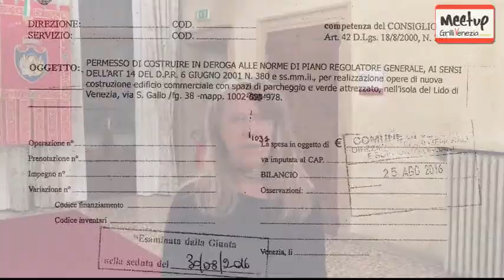Brugnaro "regala" al Lido il settimo supermercato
I tre consiglieri comunali del M5S di Venezia spiegano perché è sbagliato concedere nuova cubatura commerciale, in deroga al PRG e rinunciando ad un'area destinata a "verde pubblico". Il centrosinistra e gli uffici comunali sono rimasti inerti negli ultimi 46 anni, di fronte al proprietario, ma ora il centrodestra riesce a fare peggio